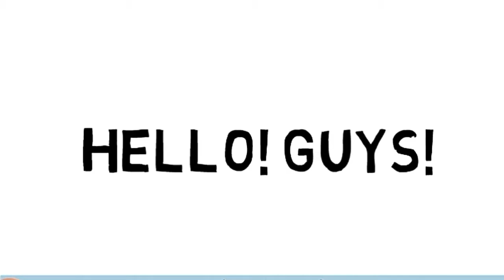Name change update.... ITOPINGS... New name...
The name is changed of the channel... New name is ITOPINGS. Name is changed because interesting things name wasn't coming in search... So ITOPINGS is a unique name you can find my channelby just searching channel name...